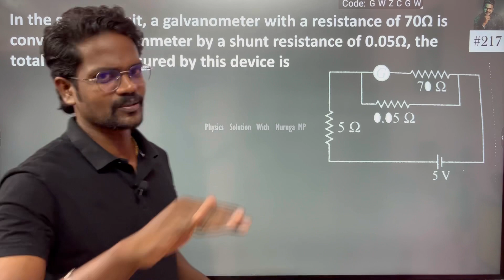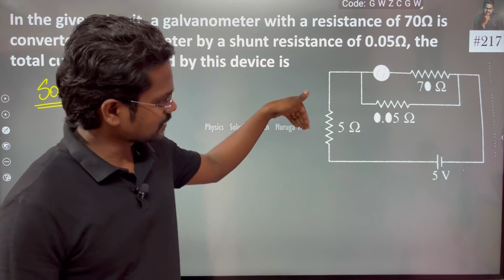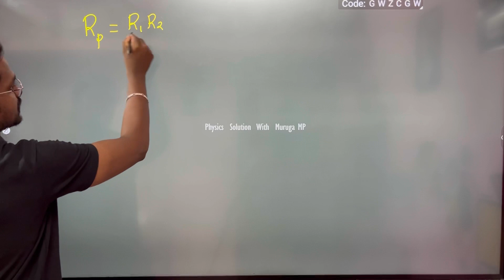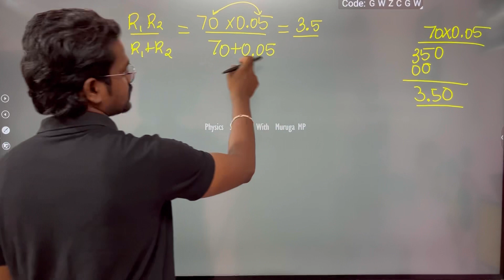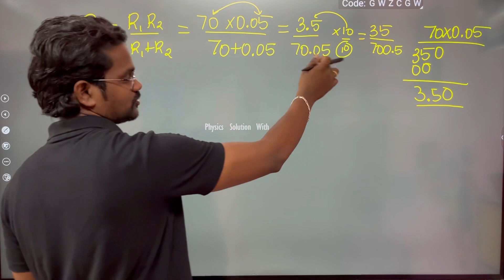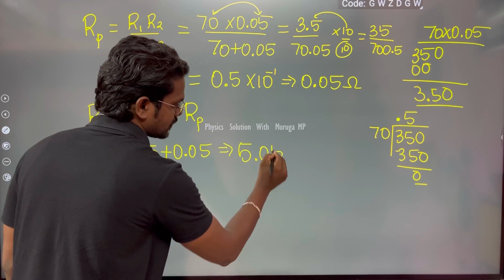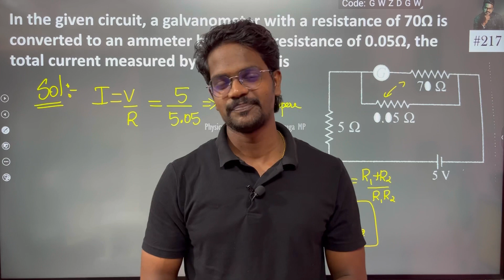In the given circuit, a galvanometer with a resistance of 70Ω is converted